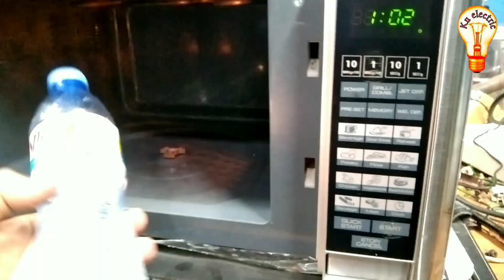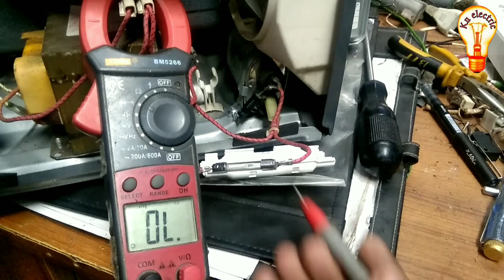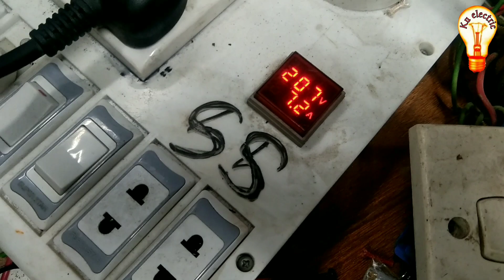মাইক্রো ওভেনে খাবার গরম না হলে Microwave oven repair not hitting মাইক্রোওয়েভ ওভেন রিপেয়ার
Micro oven repairing Bangla মাইক্রোওয়েভ ওভেন এ খাবার গরম না হলে অর্থাৎ মাইক্রোওভেন হিট না হলে কিভাবে রিপেয়ার করতে হয় তা আজকের ভিডিওতে দেখিয়েছি।